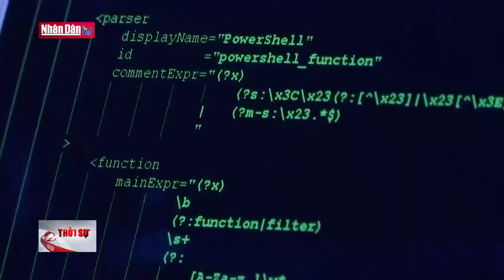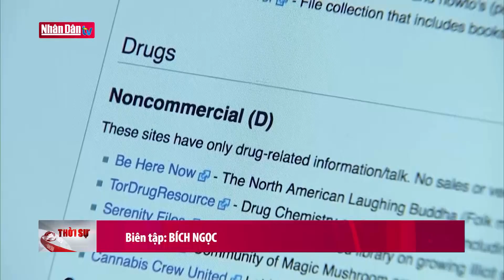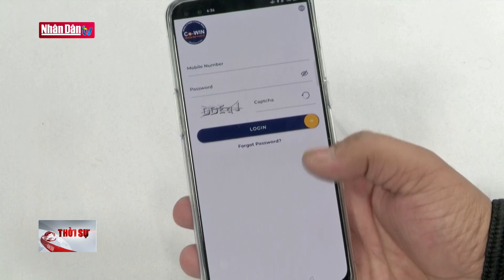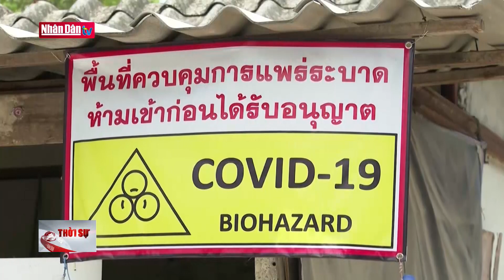Tin tức quốc tế chiều ngày 11-7-2021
Tin tức quốc tế chiều ngày 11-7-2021 | Truyền Hình Nhân Dân
1. Dự Báo Thời Tiết Hôm Nay